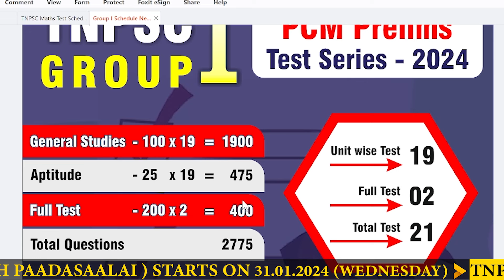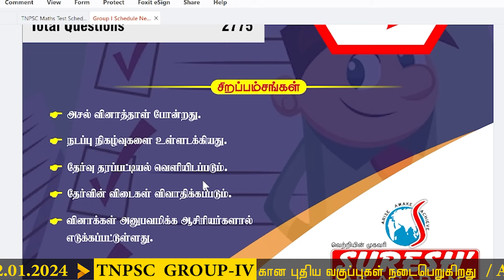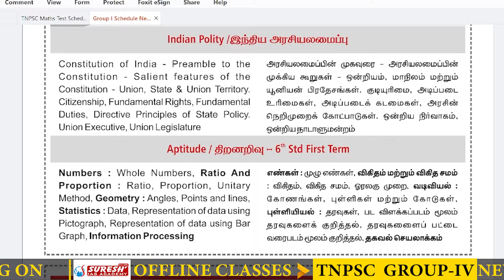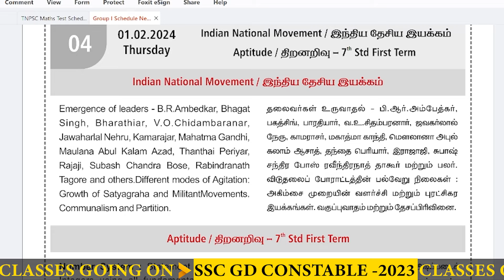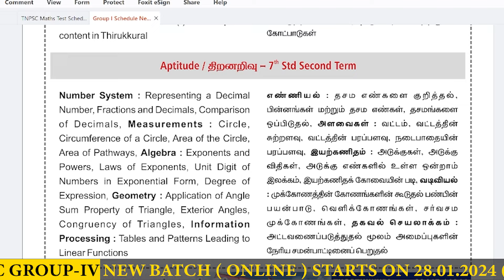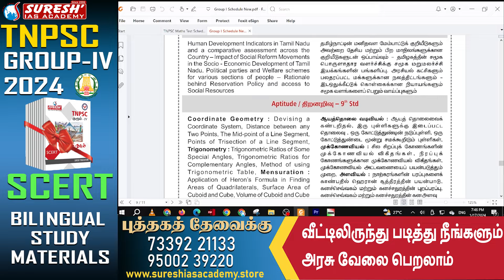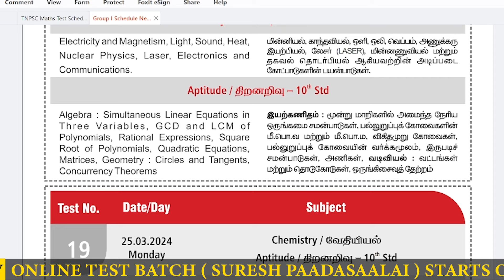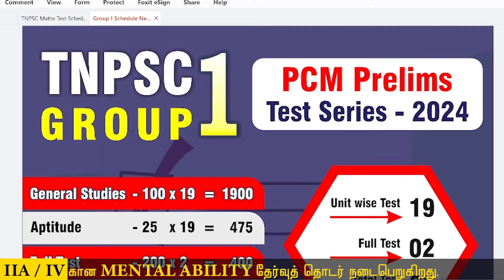TNPSC | GROUP-I | PCM | PRELIMS TEST SERIES-2024 | Suresh IAS Academy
For Books:
For Online Class :
For Admission:
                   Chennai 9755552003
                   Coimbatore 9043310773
For Online test